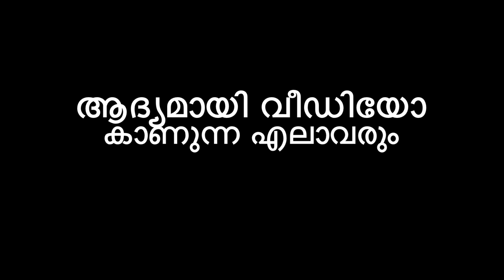നവ്യാനായർരുടെ പുതിയ തക്കുകൾ|Navya Nair Interview |Malayalam troll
സൂപ്പർ മലയാളം കോമഡി, ട്രോൾ വീഡിയോ കാണുന്നത്തിന് ഈ ചാനൽ സുബ്ക്രൈബ് ചെയ്യുക. Thz
ഇ ചാനലിൽ ഇടുന്നു എല്ലാവിഡിയോസ് സോഷ്യൽ മീഡിയിൽകാണുന്ന ഫണ്ണി എലെമെന്റ്സ്കള്ളാ ട്രോൾ ചെയ്യുന്നതാണ്